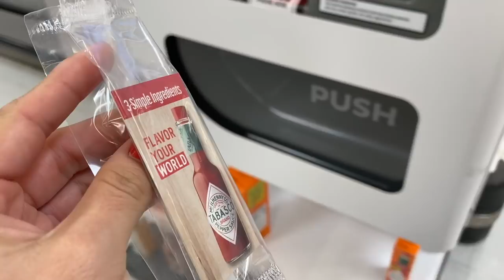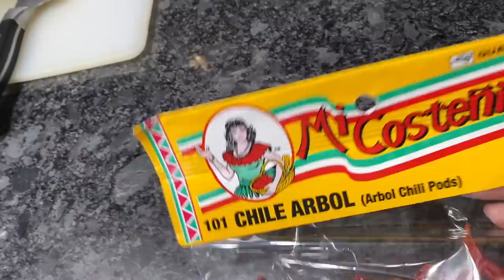🤭🔥😳Esto solo le pasa a mi **ESPOSO** que RISA / Hice **SALSA MEXICANA** OMG POBRE MI **HIJO**